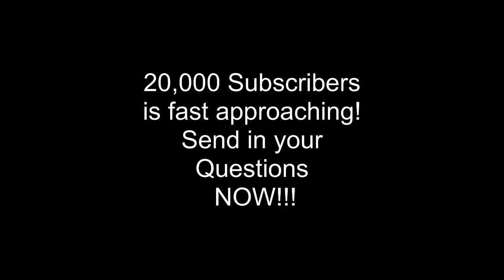20k Subs Q & A Announcement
Please submit your questions in the comment section below!